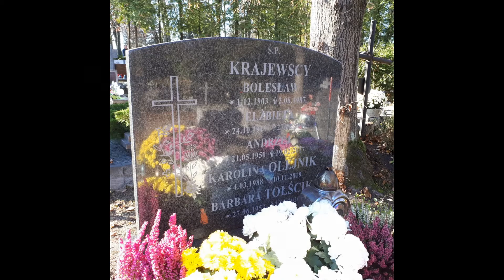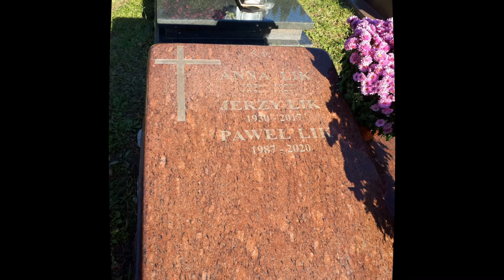Szkoła Pamięta cz 2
W ramach projektu zapaliliśmy znicze na grobach:
byłego Dyrektora ZSO nr. 3, absolwentów oraz bohaterów walczących o Polskę.